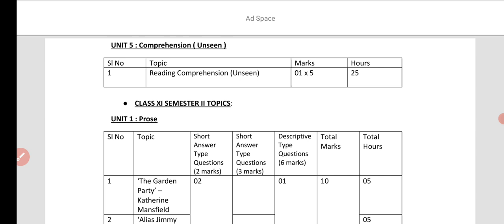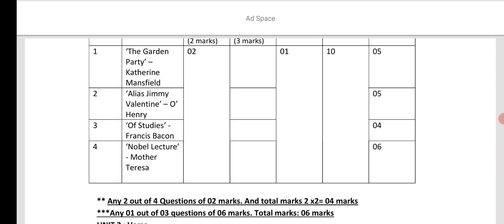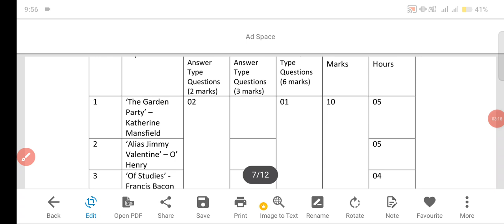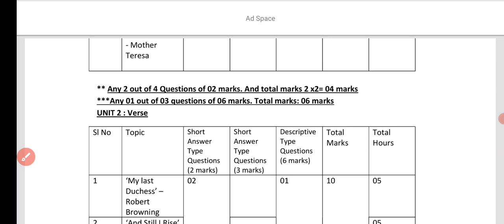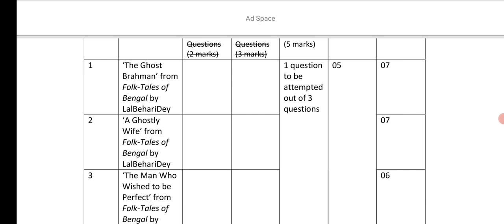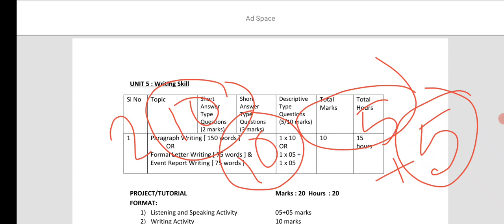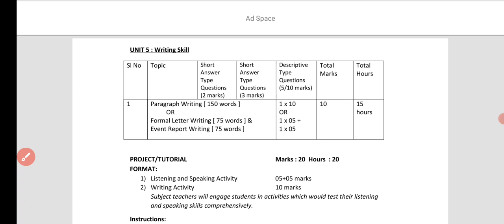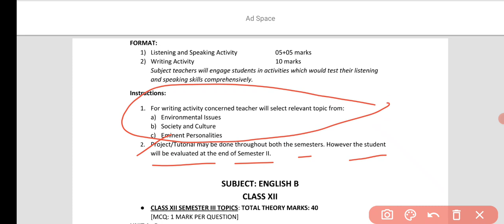Class XI Semester II English Syllabus & Mark Division | একাদশ শ্রেণী ইংলিশ সেমিস্টার 2 সিলেবাস